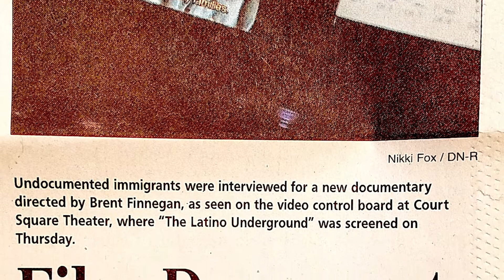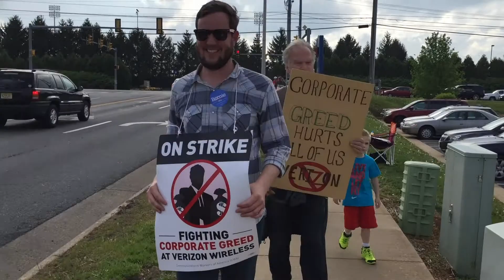Why Brent Is Running: Vote In The Primary Tuesday, June 11, 2019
I'm motivated to run for Virginia's House of Delegates for the same reason I've been actively involved in our community for the last 14 years: I love Harrisonburg and Rockingham County, and I'm committed to working together with community members to address some of our biggest and most complex challenges in 2019.